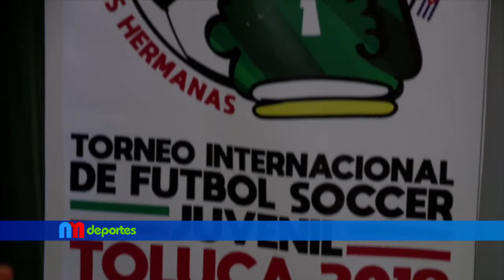Toluca sede de Torneo Internacional de Futbol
En actividad dirigida a jóvenes de algunas ciudades hermanas de la capital mexiquense, en próximas fechas, junto con la UAEM, el ayuntamiento toluqueño llevará a cabo esta justa con 39 años de historia.